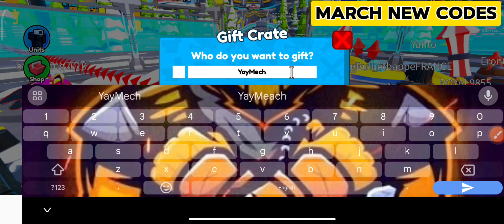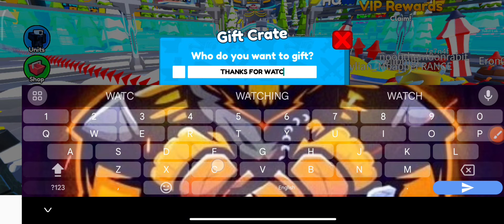✴️*New Upd!!✴️EP-70 Part-3]!! TOILET TOWER DEFENSEROBLOX CODES 2024 TOWER TOWER DEFENSE CODES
✴️*New Upd!!✴️EP-70 Part-3]!! TOILET TOWER DEFENSEROBLOX CODES 2024 TOWER TOWER DEFENSE CODES,, TOILET TOWER DEFENSE ROBLOX CODES 2024-TOILET TOWER DEFENSE CODES

If you faced any expired code this video then this video had been out of date. Please watch the latest video on my channel.

Cover Topic :-🔎
1) toilet tower defense codes
2) toilet tower defense codes 2024
3) toilet tower defense codes February 2024
4) codes for toilet tower defense 2024 5) codes for toilet tower defense February 2024
6) codes for toilet tower defense
7) roblox toilet tower defense codes
8) roblox toilet tower defense codes 2024
9) roblox toilet tower defense codes February 2024
10) toilet tower defense roblox codes
11) toilet tower defense EP 70 part 3 codes

How do I redeem the Toilet Tower Defense codes? Currently, there's no official way of redeeming codes in Toilet Tower Defense. We found out that you can use at least one code in the chat box, but other players seemed to be having issues with it.
1) Head into Toilet Tower Defense on Roblox.
2) Open the chat box and type '/redeem' followed bv a space and then the code you wish to use.
3) Hit enter.
4) Hopefully, rewards pop up on the screen for you - if not, the code is no longer working.